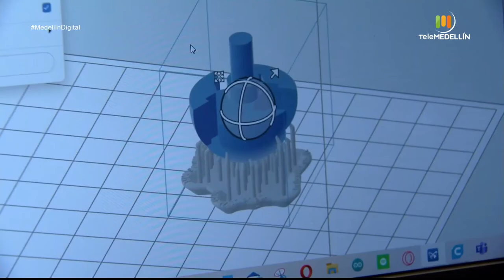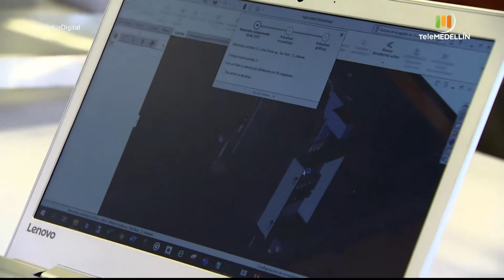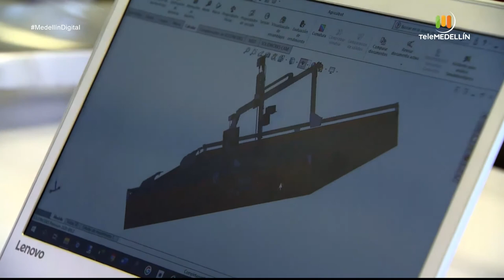ESTACIONES DE MONITOREO AGRO [Medellin digital] Telemedellín